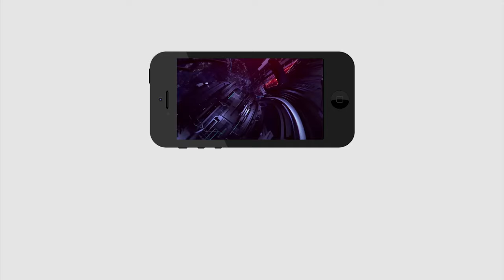AP public talk on YS Jagan ruling | నూటికి 90 % జగన్ పరిపాలన బాగోలేదు అంటున్న పబ్లిక్